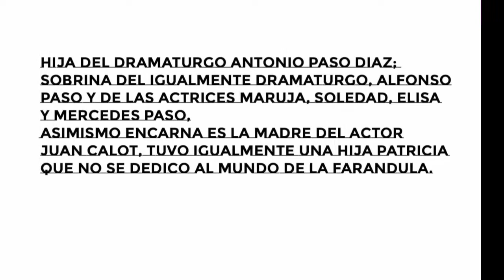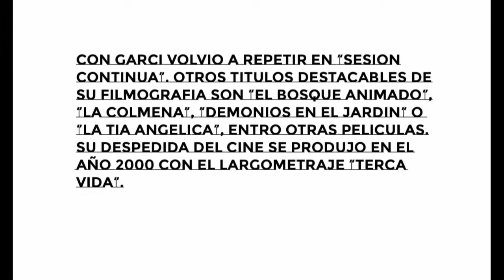ENCARNA PASO: THE ULTIMATE TRIBUTE